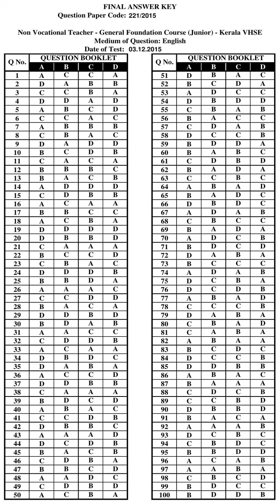KPSC Answer Key NON VOCATIONAL TEACHER GENERAL FOUNDATION COURSE JUNIOR KVHSE